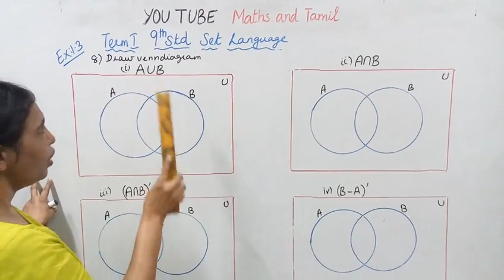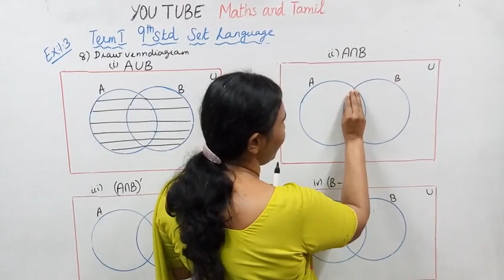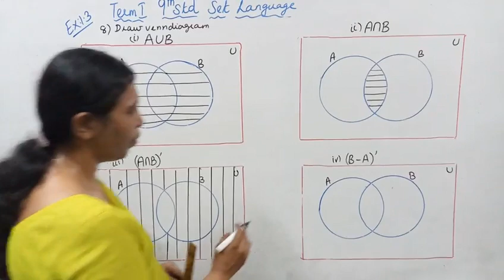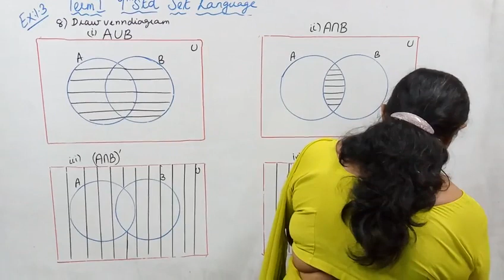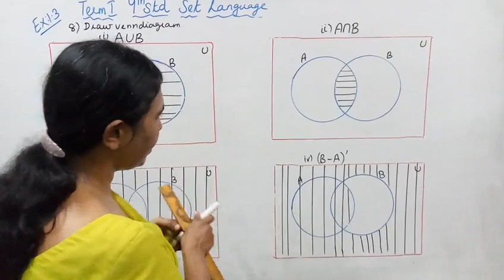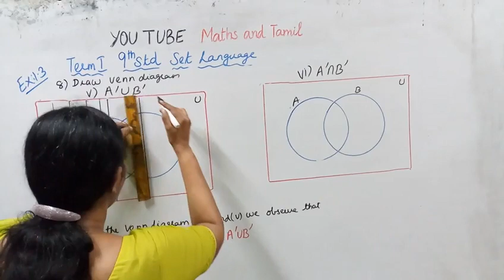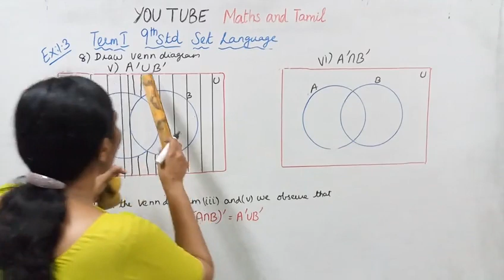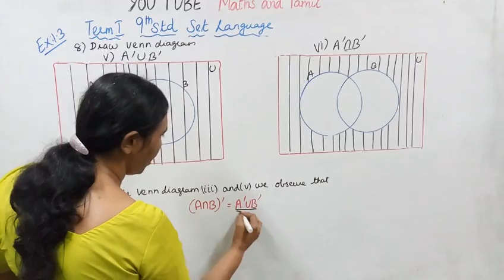T.N.9th std maths Exercise:1.3 Sum - 7 | Set Language.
Dear students,

tn9thmathsex:1.3-7#mathsandtamil